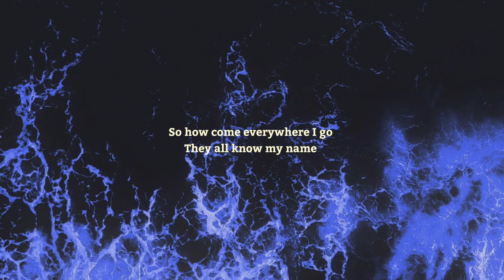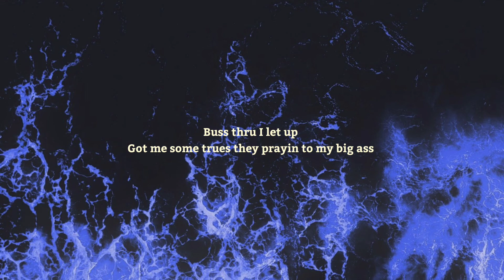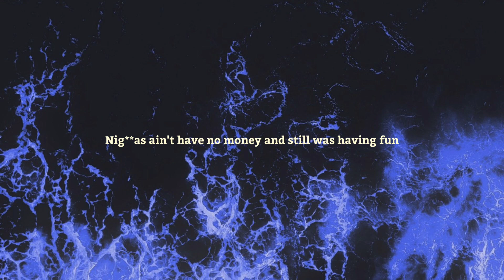Lyrics EVERYWHEREIGO • Babyxsosa (tiktokremix) everywhere i go they all know my name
Song : EVERYWHEREIGO by Babyxsosa